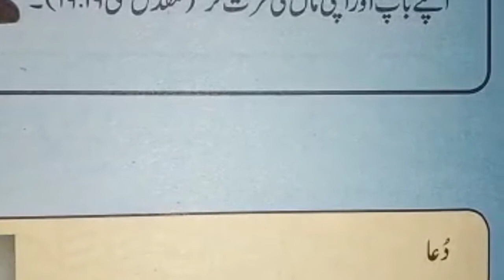CLASS- ONE | CHRISTIAN RELIGION | عنوان : کلام مقد س| دعا